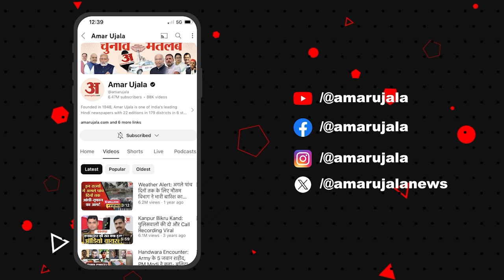Loksaba Election 2024: Voting के दौरान PM Modi के इस बयान को आपको सुनना चाहिए l Election 2024